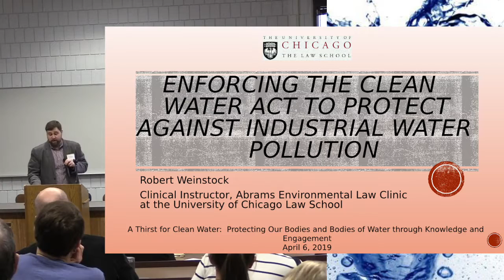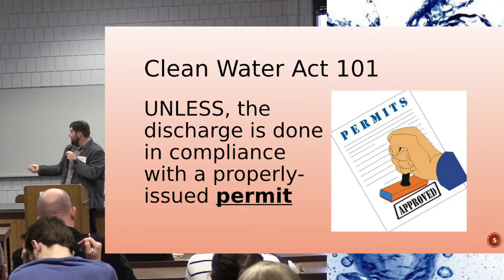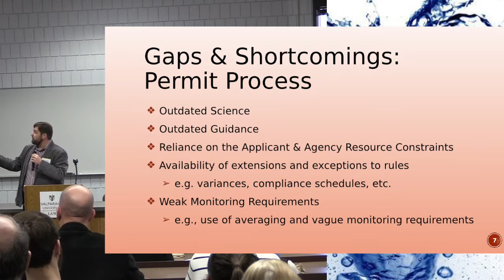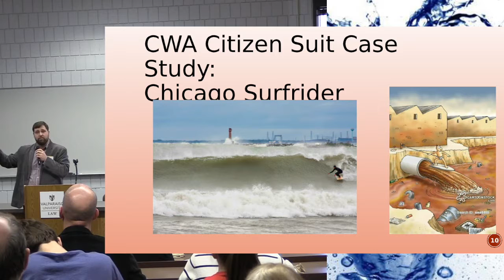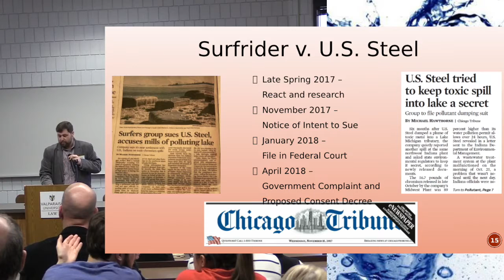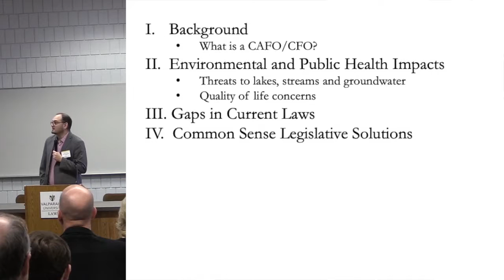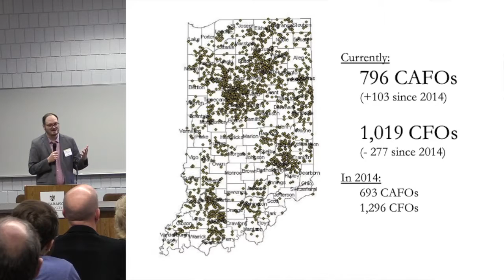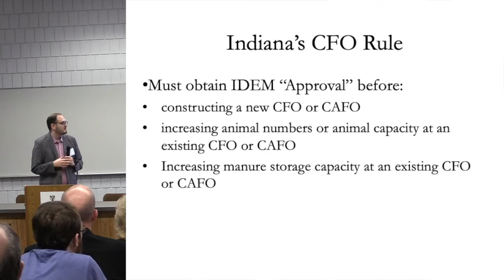A Thirst For Clean Water Part 1.